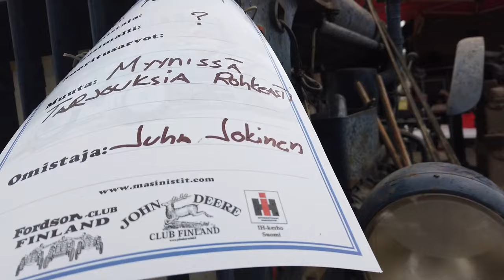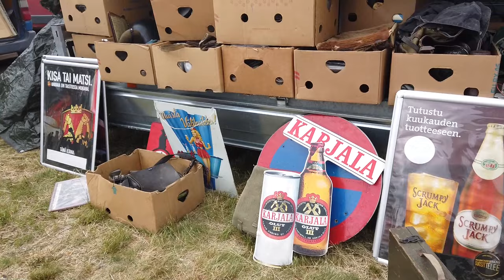Rauta ja Petrooli Rompetori Hämeenlinna 2024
Rauta ja Petrooli tapahtumassa oli Rompetori Hämeenlinnassa 8.6.2024